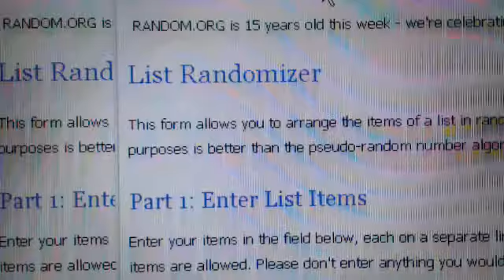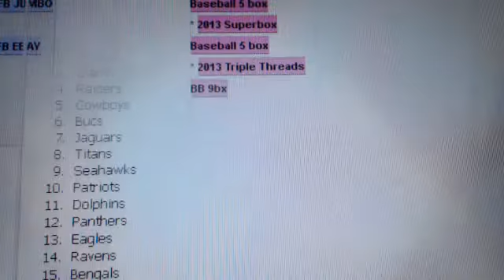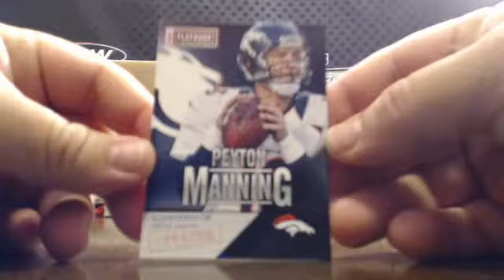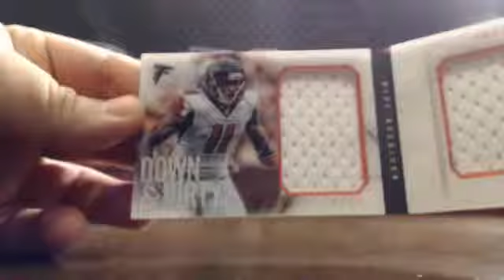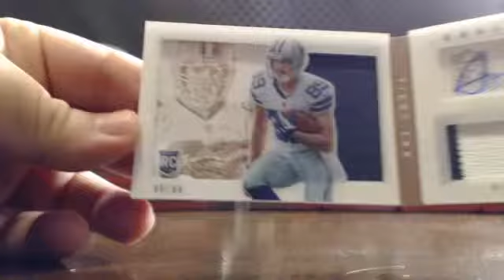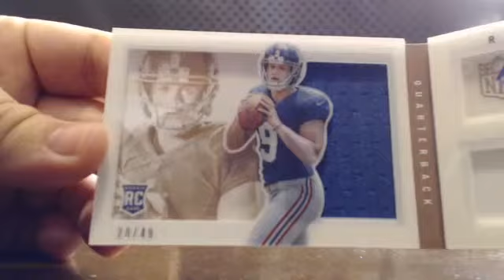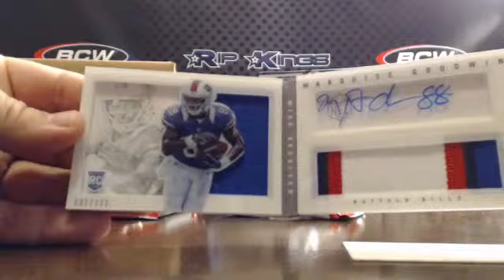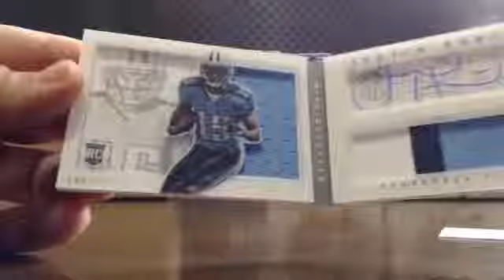2013 Playbook Football 5-Box Break #8 10/29/13